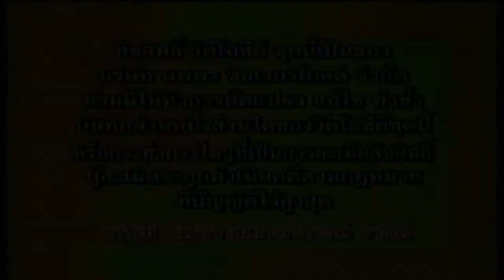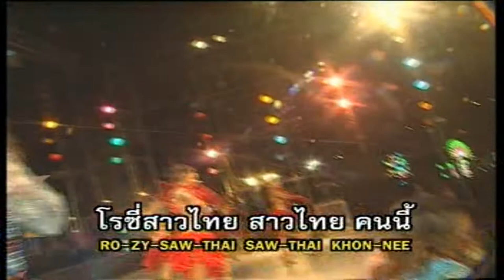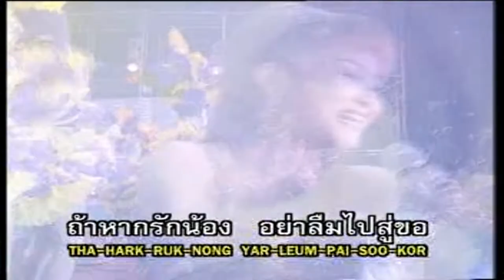นพพรซิลเวอร์โกลด์ คาราโอเกะการแสดงสด ชุด 3 รวม16 เพลงดัง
อัลบั้ม คาราโอเกะการแสดงสด 3
แม่ครัวหัวไข่ ,หนูอยากโดนอุ้ม-  แมงปอ ชลธิชา
ขอเป็นแฟนส่วนตัว ,หนุ่ม อ.บ.ต. - ชล อภิชาติ
คึดฮอดอ้ายแจ็ค - จอย
ไอเลิฟยู - จ๊อบ
หมวยบ้านนา ,สาวสุพรรณหวานแหวว - พิมพ์ ญาดา
ขอยาดมข่อยแน ,หล่อโดนใจ - แอนนา อริสา
คอยพี่ที่สวนกาแฟ ,สาวบางกรวย - อร อรดี
จีบหนุ่มเขมร ,ห้องน้ำชั่วคราว - น้องใหม เมืองชุมแพ
ปีหน้าค่อยมาจีบ - วี จิราพร
สาว อ.ส.ม. - ภมร พงศ์พันธ์